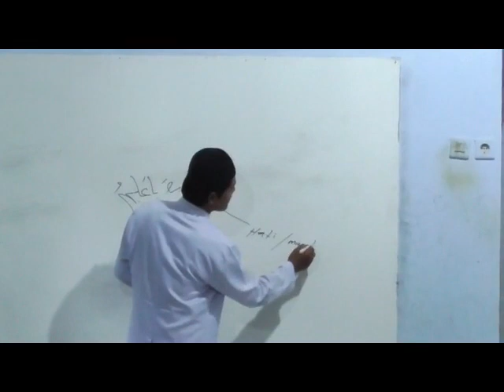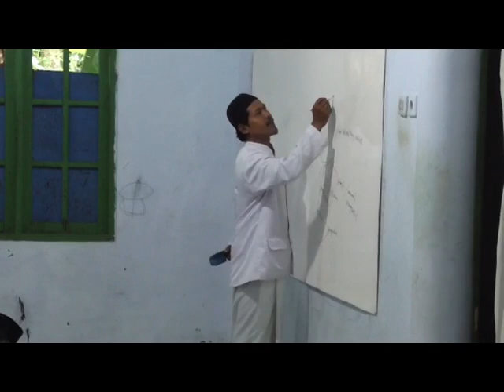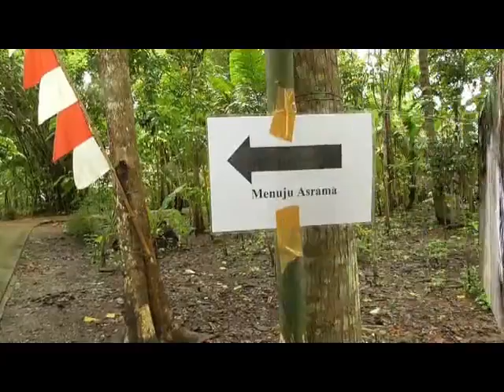Pesantren Kilat Forsimas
Pesantren Kilat Liburan Sekolah TPQ dan Madrasah Diniyah di Pondok Pesantren Al Makhraj Desa Gandusari Kecamatan Kuwarsan Kebumen oleh Forsimas